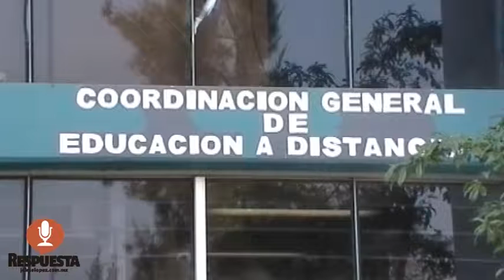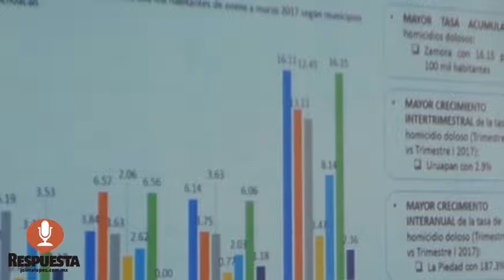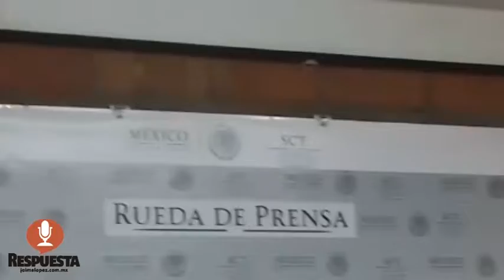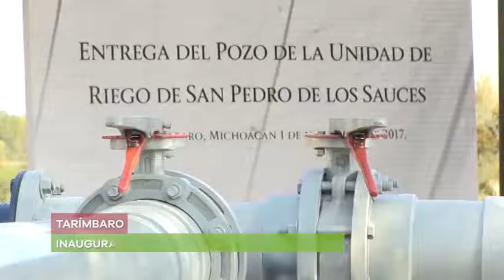RESPUESTA TV 22 DE NOVIEMBRE 2017